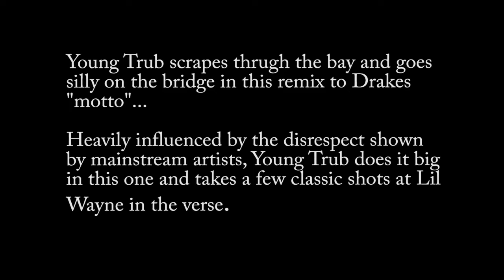Young Trub THIZZ LATIN COMING TO SWAG Magazine CA in August 2012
YOUNG TRUB THIZZ LATIN
Label name: Thizz Latin ENT.

FOLLOW YOUNG TRUB THIZZ LATIN @
Online websites CD Baby, Rhapsody, Amazon MP3

SWAG Magazine CA
WHERE EVERY ARTIST SHOULD BE

SWAG Magazine CA
Just click the link below and join the growing team of readers, and entrepreneurs.